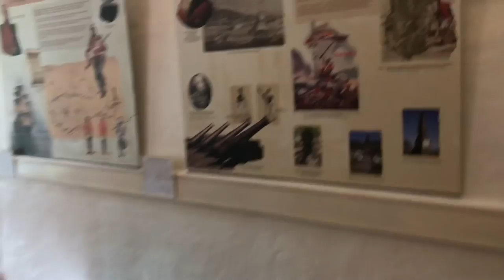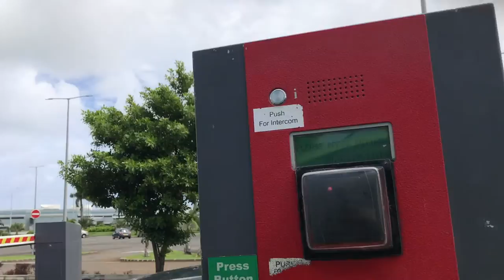Mahebourg Museum Waterfront and Market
Chilling in Mahebourg. Walking by waterfront and showing you the market.